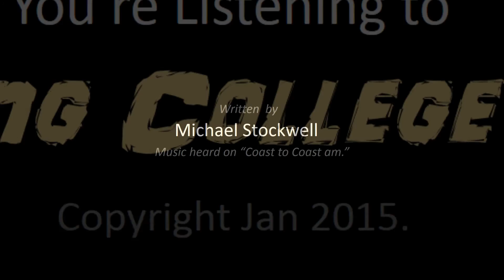Working College Grad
This Romance is plainly over. Just a Fad you Had.
Thought it would be fun to go out with a Working College Grad.
How Sad!